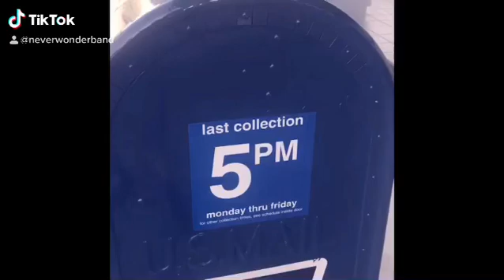November 21, 2020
NEVERWONDER.com  EVERYBODY PLEASE VOTE!!